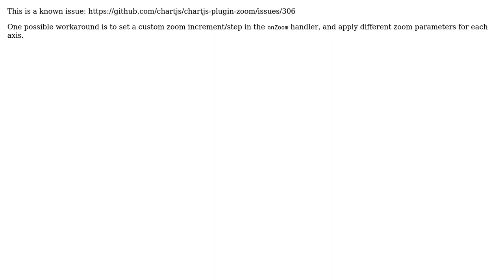Zoom chartjs with many X values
With thanks & praise to God, and with thanks to the many people who have made this project possible! | Content (except music & images) licensed under CC BY-SA | Music | Images & others | With thanks to user prusswan user Leandro Guimaraes and the Stack Exchange Network Trademarks are property of their respective owners. You are responsible for your own actions.